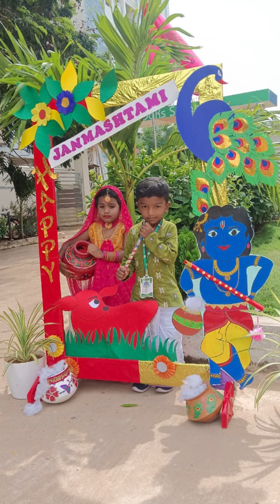August 24, 2024